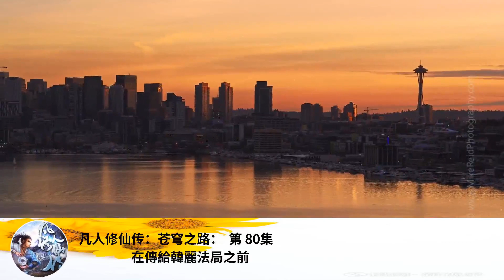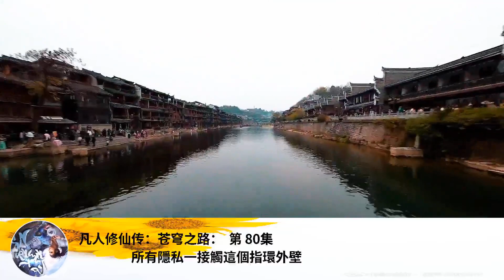凡人修仙傳：蒼穹之路： 第 80集